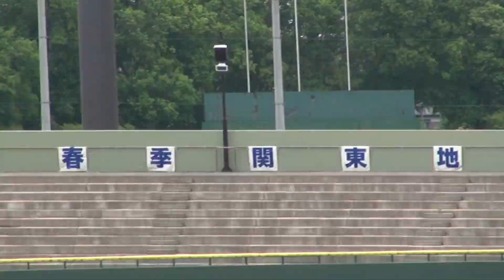【2022春季関東】シートノック：関東一高